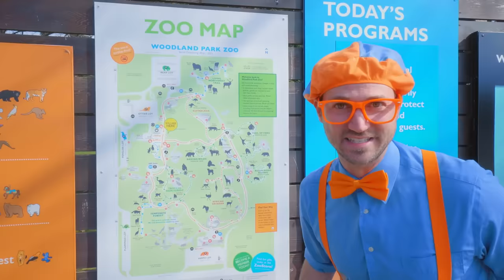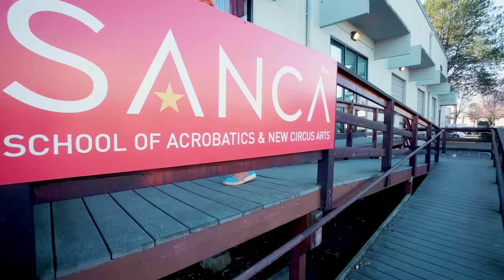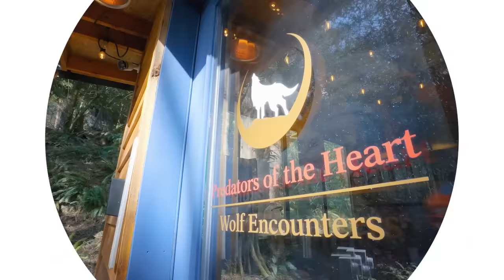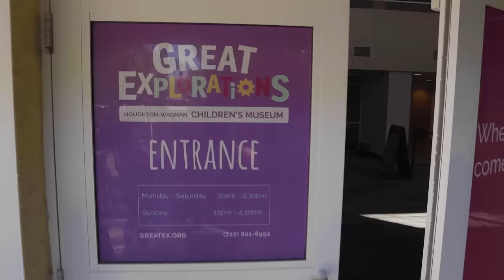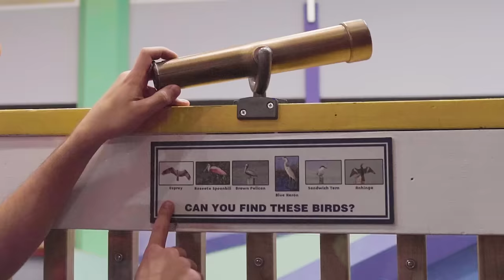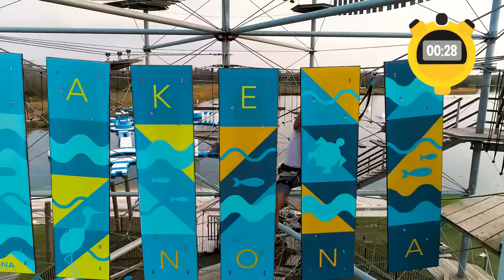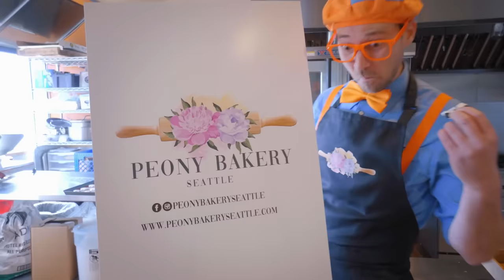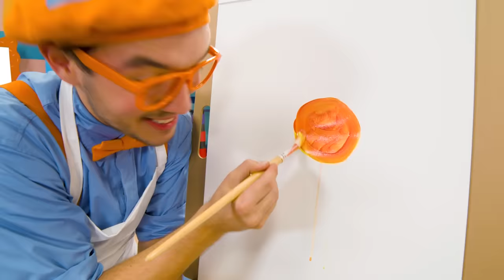Blippi Decorates the Christmas Tree - Celebrate the Holidays | Kids Cartoons & Nursery Rhymes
Blippi Decorates the Christmas Tree - Celebrate the Holidays with Blippi

⭐ Order ⭐
00:00 Intro
00:05 Blippi Decorates the Christmas Tree - Celebrate the Holidays with Blippi
09:53 Blippi at the Zoo - Feeding the Animals
22:46 Blippi at the Indoor Playground - Exercise and Learn
38:53 Blippi Learns Tricks at the Circus Center
56:32 Big Day Out at the Truck Garage - Cars, Trucks, Vehicles - with Tools Song
01:09:33 Blippi Visits Wildlife Park - Wolves, Sloths & Other Animals
01:22:37 Blippi Explores a Children's Museum - Learning Kid's Toys!
01:41:08 Blippi Visits an Adventure Park - Super Fast Race
02:00:43 Blippi Learns About Bulldozers and Excavators! Construction Vehicles for Kids
02:13:07 Blippi Explores a Water Park!
02:40:52 Blippi Bakes Cakes and Other Fun Stuff
02:58:17 Blippi Looks at Jobs - Fire Trucks, Planes, Chefs, Animals and More!
03:17:36 Blippi- Blippi Learns At A Castle
03:31:45 Rock Climbing, Cooks and Drinks Healthy Smoothies
03:51:43 Blippi's Go Kart Race
04:01:44 Blippi Learns About Sea Creatures - Meet the Ocean Friends